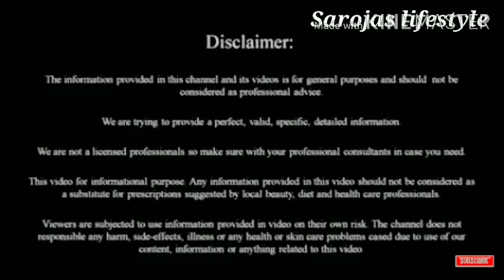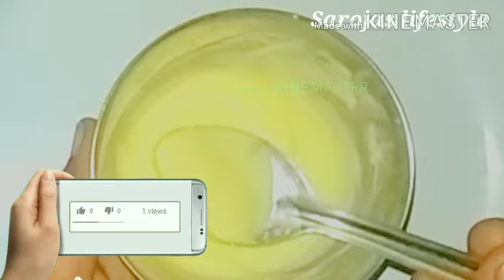ಇದೊಂದು ಸಾಕು ಎಷ್ಟೇ ಕಪ್ಪಾದ ಮುಖವು ಬೆಳ್ಳಗಾಗಲು ಕೇವಲ 5 ನಿಮಿಷದಲ್ಲಿ/How to Skin Whitening in Kannada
ನಮಸ್ತೇ ಸ್ನೇಹಿತರೇ "ಸರೋಜಾಸ್ ಲೈಫ್ ಸ್ಟೈಲ್" ಗೆ ತಮ್ಮೆಲ್ಲರಿಗೂ ಸ್ವಾಗತ.
ಬಟನ್ ಕ್ಲಿಕ್ ಮಾಡಿ ಆಗ ನಾನು ಹಾಕುವ ಹೊಸ ಹೊಸ ವೀಡಿಯೋಗಳು ಸಹ ಮೊದಲು ನಿಮಗೆ ತಲುಪುತ್ತದೆ.

ಆದಷ್ಟು ವಿಡಿಯೋ ನ ಪೂರ್ಣವಾಗಿ ನೋಡಿ.

ಹೆಚ್ಚಿನ ಮಾಹಿತಿಗಾಗಿ ಕಮೆಂಟ್ ಮಾಡಿ.
ವಿಡಿಯೋ ಇಷ್ಟ ಆದರೆ 👍 ಮಾಡಿ.
ಆದಷ್ಟು ನಿಮ್ಮ ಸ್ನೇಹಿತರಿಗೆ ಮತ್ತು ನಿಮ್ಮ ಕುಟುಂಬಕ್ಕೆ ಶೇರ್ ಮಾಡಿ.

 🙏🙏🙏ಧನ್ಯವಾದಗಳು🙏🙏🙏

skin whitening home remedies in Kannada
skin whitening treatment
skin whitening
skin whitening home remedies for women
skin whitening in 7 days
skin whitening secrets
skin whitening for women
skin whitening home remedies for men
skin whitening Kannada
how to face whitening in kannada
how to face whitening at home in kannada
how to make face whitening in kannada
how to face whitening at home
face whitening at home in Kannada
how to face whitening at home for boy,
how to face whitening at home for boy in Kannada
how to skin whitening at home in 1 day
how to skin whitening at home for boy
how to skin whitening at home in one day
how to skin whitening at home in kannada
how to skin whitening at home for boy in Kannada
how to skin whitening cream
how to skin whitening at home naturally
how to skin whitening at home naturally in Kannada
how to skin whitening treatment

 Beauty & Fitness
Face & Body Care
Skin Care
Beauty Tips
Beauty Tips and Secrets
Beauty tips for Hand
 beauty tips for helathy eyes
 Beauty Tips For Lips
Beauty Tips For Lipstick
 Beauty Tips
Beauty Tips For Nail
 Beauty Tips For Peel Off Mask
 beauty
Health tip